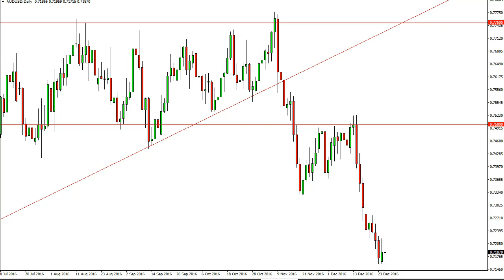AUD/USD Technical Analysis for December 28 2016 by FXEmpire.com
- December 28 2016 currency daily technical analysis for the AUD/USD pair. ), Forex Technical Analysis ), Forex Fundamental Analysis ) and Forex Brokers ) on FX Empire